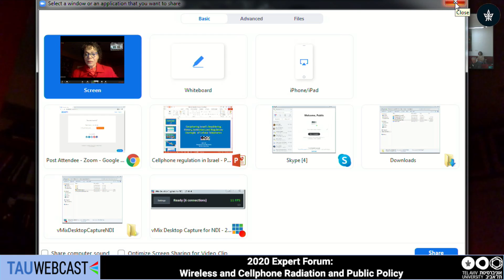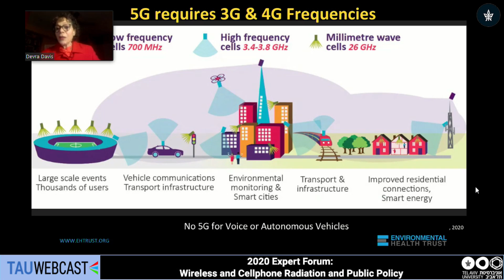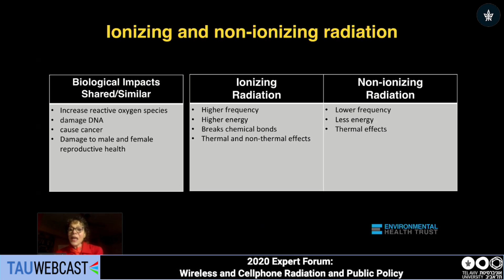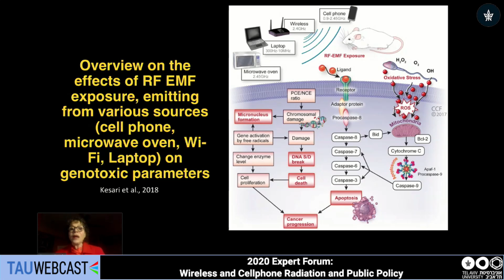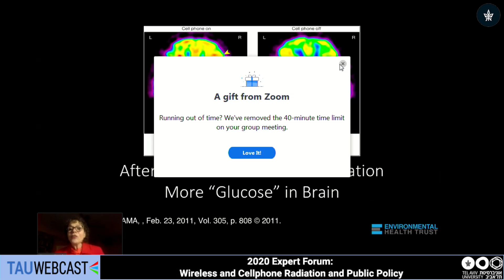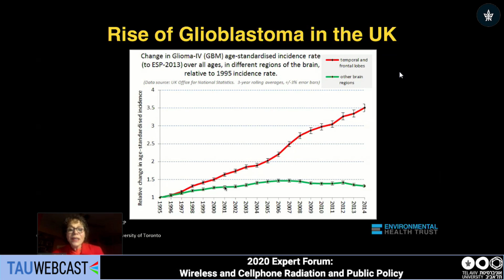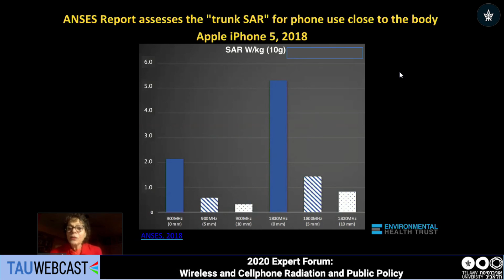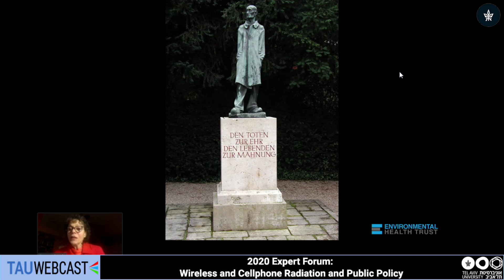5G, Wireless Radiation and Health: A Scientific and Policy Update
Dr. Devra Davis (HUJI)

2020 Expert Forum: Wireless and Cellphone Radiation and Public Policy
10.2.20

You are welcome to subscribe to the official YouTube channel of Tel Aviv University, to stay up to date on all the new videos, lectures and events that take place on our campus.